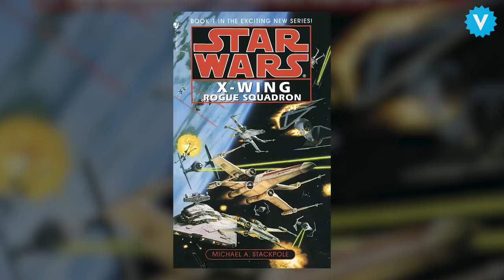7 Star Wars Spinoffs That We’d Like to See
Happy Star Wars day! With the newest Star Wars trilogy coming to an end, there are infinite possibilities for where the franchise could go next. Here are seven story lines that Disney could explore within the Star Wars universe. Who doesn’t want a Boba Fett movie? Or a Sopranos knockoff starring Jabba the Hutt? What about an Oscar-bait drama centered around the power converter salesmen at Tosche Station? Anything is possible.